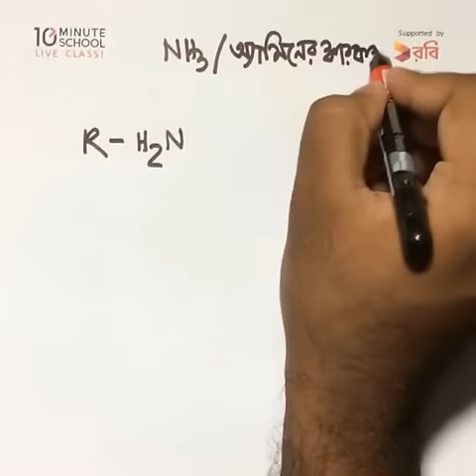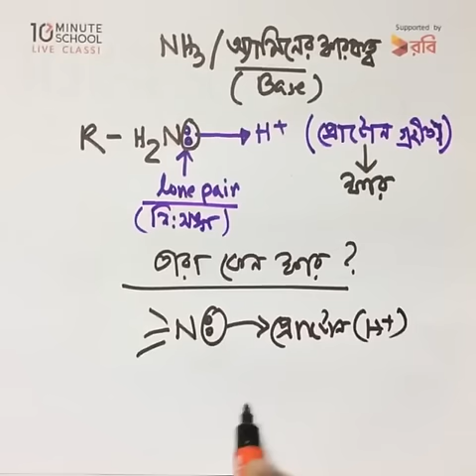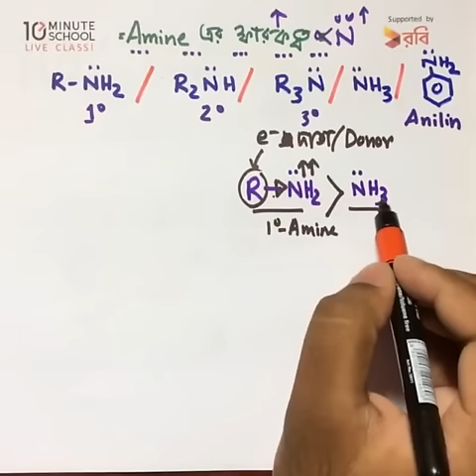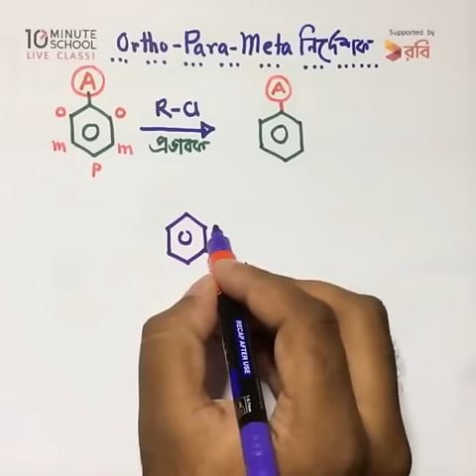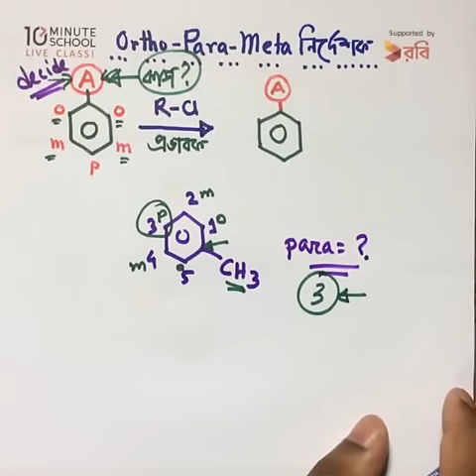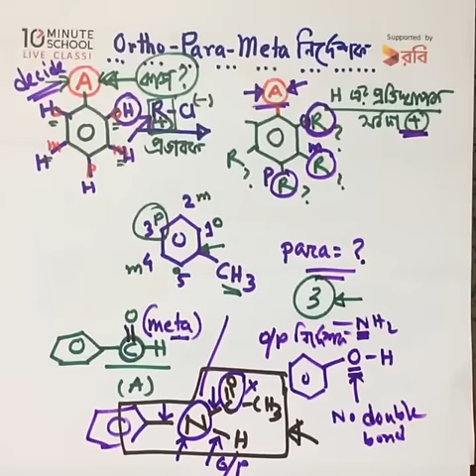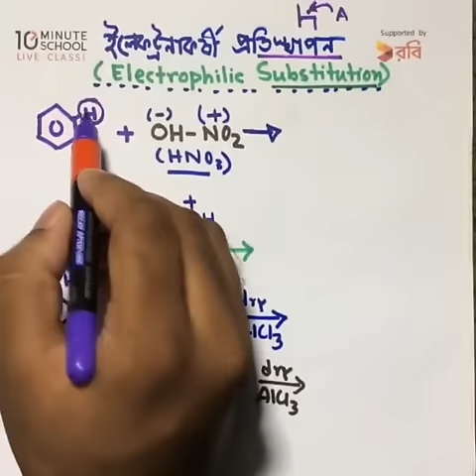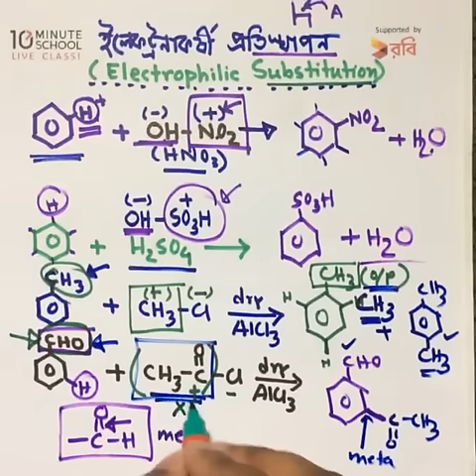জৈব রসায়ন (Organic Chemistry) | পর্ব - ৪ | HSC Chemistry 2nd Paper | Shamir Montazid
বিশ্ববিদ্যালয় ভর্তি প্রস্তুতির জন্য সবচেয়ে গুরুত্বপূর্ণ সাবজেক্ট হলো Chemistry (রসায়ন)। যে বিষয় থেকে বেশিরভাগ সময় প্রশ্ন এসে থাকে। আজকের এই ভিডিওতে Chemistry 2nd Paper (রসায়ন ২য় পত্র) এর "জৈব রসায়ন (Organic Chemistry) পর্ব - ৪" নিয়ে আলোচনা করা হয়েছে। তাই দেরি না করে এক্ষুনি দেখে নিন সম্পূর্ণ ভিডিওটি।

Instructor: Shamir Montazid

00:00 অ্যামিনের ক্ষারকত্ব
10:05 Ortho-Para-Meta নির্দেশক
17:54 ইলেক্ট্রনাকর্ষী প্রতিস্থাপন